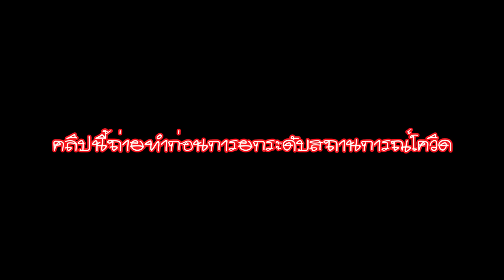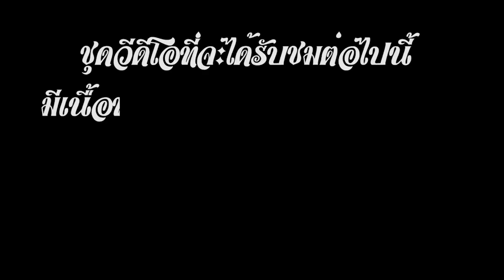โคตรใหญ่! พาโจโฉล่าปลาปีศาจกลางทะเล 72 ชั่วโมง!! [หัวครัวทัวร์ริ่ง] EP.138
** คลิปนี้ถ่ายทำก่อนการยกระดับมาตรการ โควิด-19 นะครับ**

วันเกิดพี่โจโฉ @JoCho Sippawat ทั้งที พี่เลยจะเซอร์ไพรส์พี่แก โดยพาไปล่าปลาปีศาจกลางทะเลเป็นเวลา 72 ชั่วโมง?!! โอ้วว ! เสร็จแล้วจะนำปลาที่ตกได้ไปบริจาคให้เด็กกำพร้ากันครับ เอาล่ะ จะ โหด มันส์ ฮา แค่ไหนน ตามไปดูกันเลยครับ ลุยยย!!

ใครสนใจซื้อ ADDA คลิกได้ที่ลิ้งก์นี้เลย